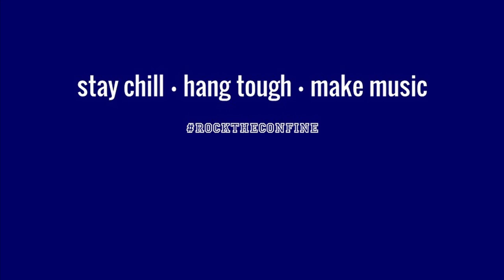The $p!cy Presidents - Dance Monkey (Tones & I)